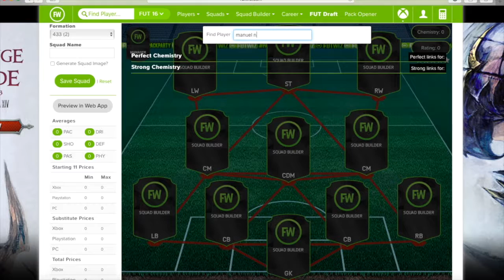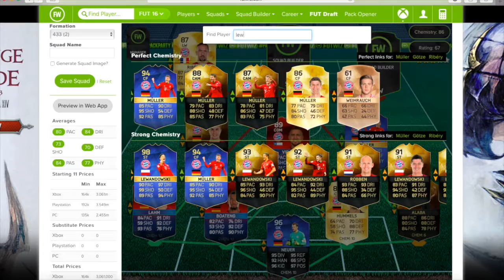Best possible FC Bayern Munich team (FIFA 16)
Hello guys' and in this video ill be showing the best possible Bayern Munich team on (Fifa 16)

(Go check NCS) - Song name: Jim Yosef - Forces (feat. Ivan Jamile & Kédo Rebelle)